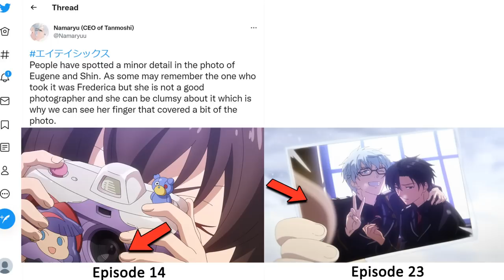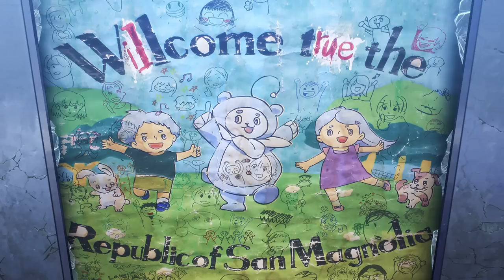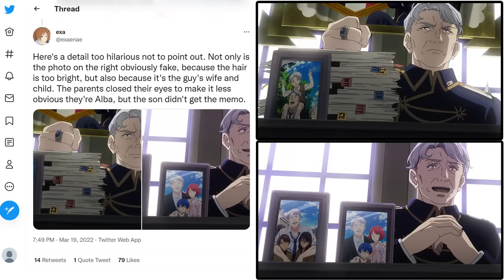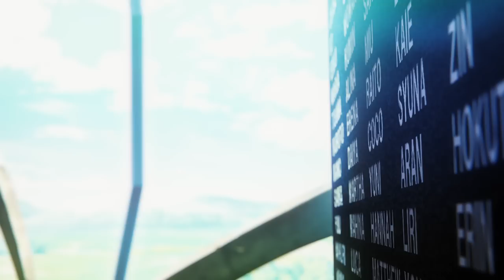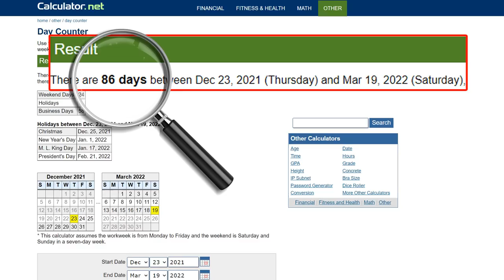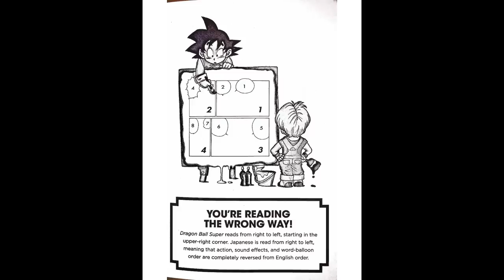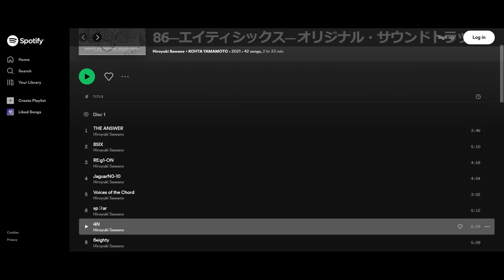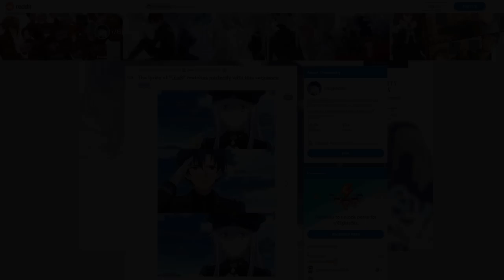86 Eighty Six - Details And Symbolism You Missed - Season 1 Part 3 (Episode 23 Analysis)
Details, Symbolism, and Themes from 86 Eighty Six, the season finale.
EIGHTY SIX 86 Season 1 Climax and Conclusion
Episode 23 - Handler One

In this video, I do an in-depth analysis and break down all of the symbolism, details, the director's brilliant vision and direction.

Warning, anime-only spoilers. Please do NOT put LN spoilers in the comments. Content from episode 22 will be released as a standalone video in the future.

Timestamps:
0:00 Intro
0:39 Contrast
1:21 Nina
2:06 Three Stooges
2:34 Republic
3:02 Colonel's Office
4:07 General's Room
4:27 Lena's Grief
5:14 Bird Symbolism
5:47 Alba vs 86
6:21 86 days
6:52 Fido's Montage
8:48 Right to Left
10:05 Comparison
10:55 Railway
11:28 Kurena
11:57 Hiroyuki Sawano
12:43 Avid vs LilaS
13:21 LilaS Meaning
14:51 Memes
15:24 Credits

Shinei Nouzen and  VladiLena Milize's meeting is hands down, peak anime in 2022.